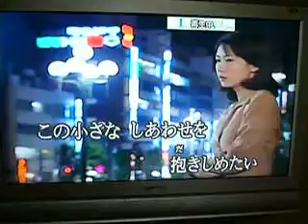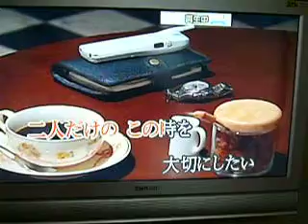何も云わないで